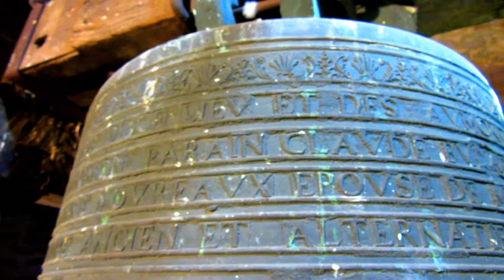Cloche: Montholier (39 800), Eglise Saint-Michel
Cloche 1: "Marie-Anne", Diamètre 100,2 cm, Poids 585 kg, Fondue en 1 747, par Nicolas Dubois, Chante le Fa#3

Début de la sonnerie à 1:58

Je remercie très chaleureusement la mairie de Montholier, pour l'accord que de filmer les cloches, et de les sonner.